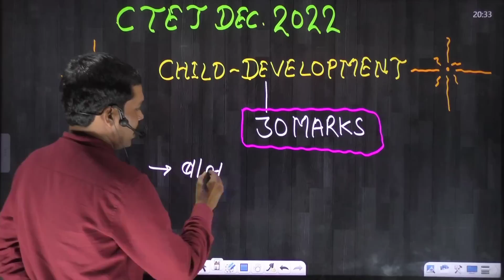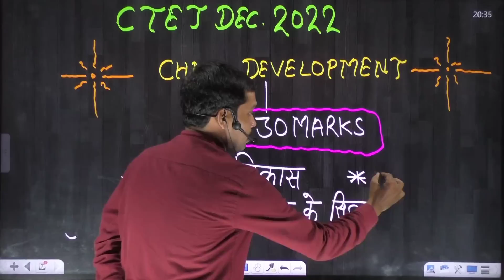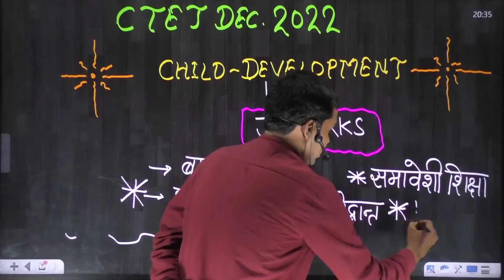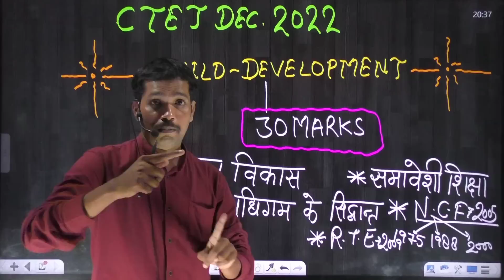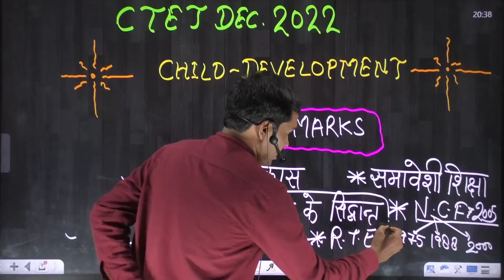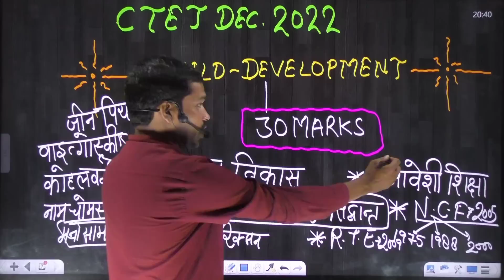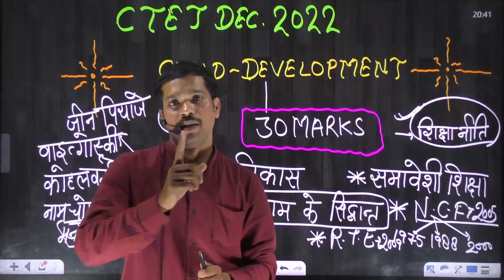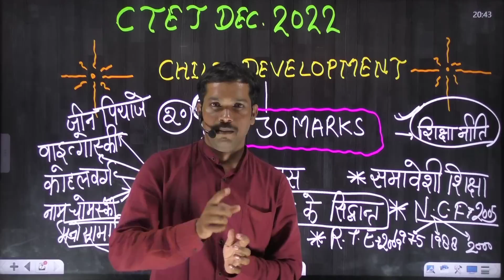CTET 2022 | CTET CDP Syllabus | CDP Strategy | CDP Previous Year Question Paper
CTET 2022 CDP, CTET CDP Syllabus, Ctet CDP Strategy, Ctet CDP Previous Year Question Paper, CDP for CTET 2022